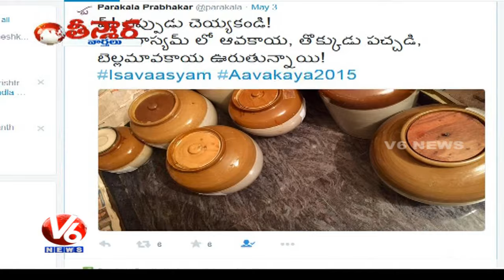Parakala Prabhakar feels happy with Nirmala Sitharaman's Avakaaya pickle - Teenmaar News (05-5-2015)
Andhra Pradesh communications advisor Parakala Prabhakar felt happy with Commerce and Industry Minister Nirmala Sitharaman's Avakaaya Pickle.